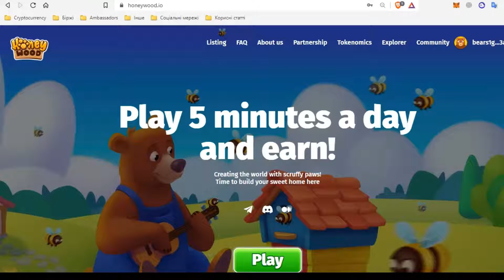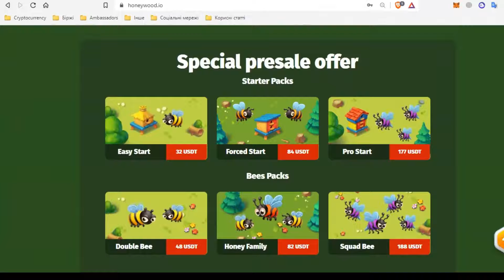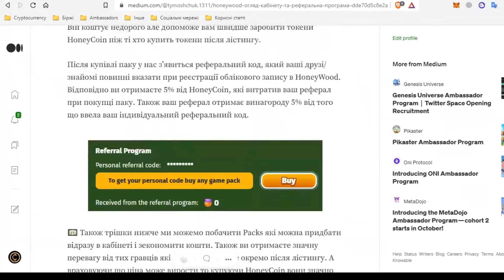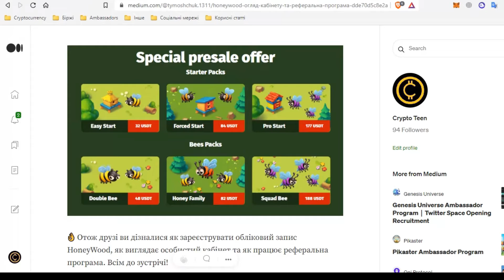HoneyWood | Огляд кабінету та Реферальна програма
👋 Всім привіт друзі! В цьому відео ми продовжуємо говорити про P2E гру HoneyWood і темою стане огляд особистого кабінету та реферальної програми. Отож приступимо до огляду!